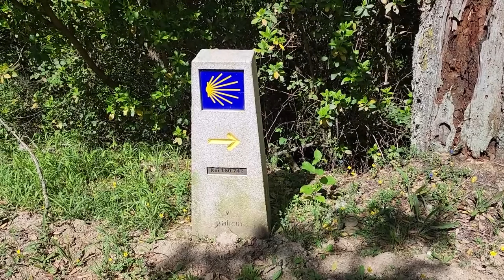Day 6 - Camino Invierno - Soldon to A Labrada - Day 45 Overall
21 kms today from  Soldon to A Labrada, after a restless night next to the river!
But a wonderful climb and scenery to a great overnight stop in A Labrada

🙋 Ask and Camino Questions

I love to talk and share about all aspects of the Camino de Santiago!
And hear your tips too!

TIMESTAMPS (in case you want to skip) 👇

0:00 Intro
1:58 Alternative Route
5:36 Trail Switch
7:30 Route Details
8:58 Start of Descent
9:40 Picking A Picnic Spot
11:54 Outro

⚡ Camino de Santiago Blog ⚡
For more details about each Camino journey you can visit the detailed blogs
It includes daily videos, blogs and photos.
GOOD CAMINO VIDEOS FOR NEWBIES
I thought it might be useful to point these out, as they address a lot of questions that Pilgrims have when planning their first Camino:

Twenty-two kilometres and a very big climb. I started out of Soldon before dawn. And I took the lower road route into Quiroga.

I was having some problems with my shoes and I wanted to test them on an even surface to begin with. They are now held together with Duct tape! I also wanted to catch breakfast in Quiroga and I found a wonderful breakfast, which set me up for the rest of the day. A large part of the day was then climbing up to an altitude of about 700 metres with stunning views in all directions, and then a very sharp descent down through a couple of almost deserted villages to A Labrada where I’m staying in the Pension Pacita. The pension has very good online reviews, which are well deserved. A very nice place, great food and a great welcome.

I loved the walk today.  Totally alone in the Hills.  At first, looking up to points of interest, and later looking down on them from above.  Magical.